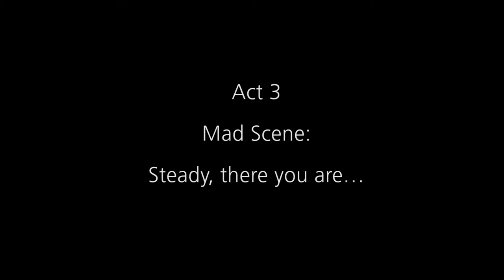Peter Grimes Act 3: "Steady! There you are, nearly home"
Peter Grimes
Saarländisches Staatstheater March 2016
Brenden Gunnell, Peter Grimes
Nicholas Milton, Conductor
Brigitte Fassbaender, Stage Direction